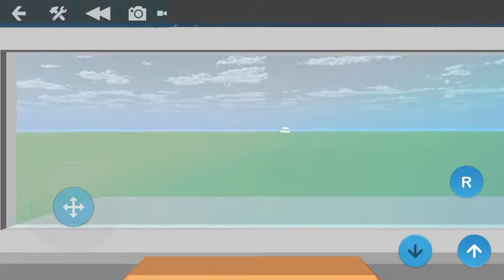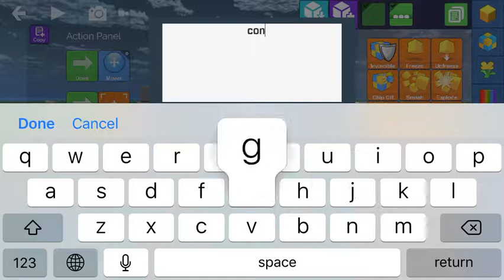Supercar with no Roof Vs. Cheap Supercar. Blocksworld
My first Blocksworld Video.